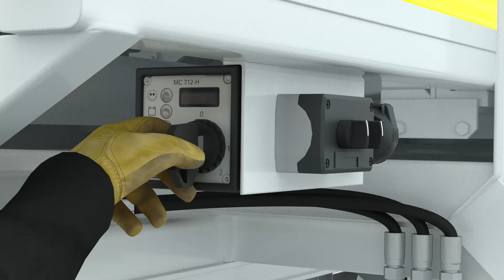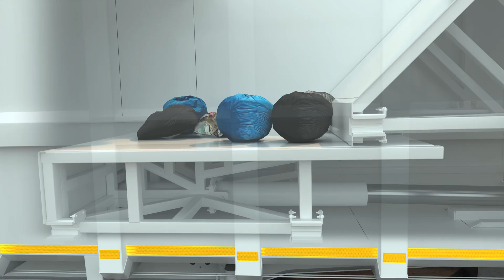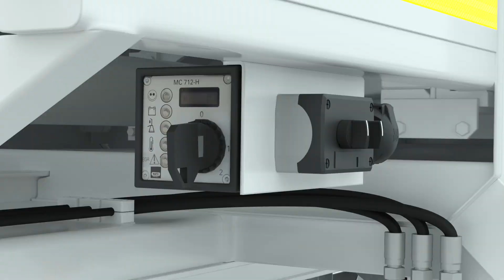KAOUSSIS HAS 60_Operation Demo Video